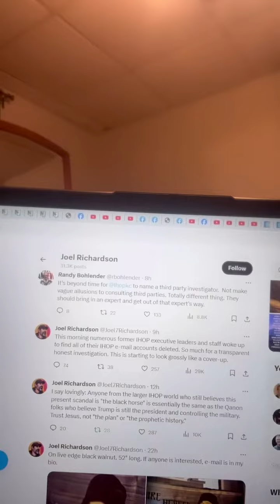Sex Abuse Scandal New Information (Part 2 @IHOPkc @mikebickleofficial1222